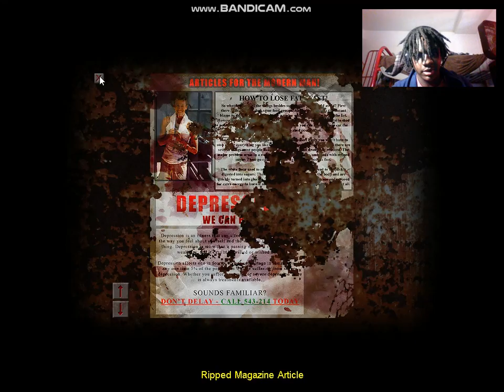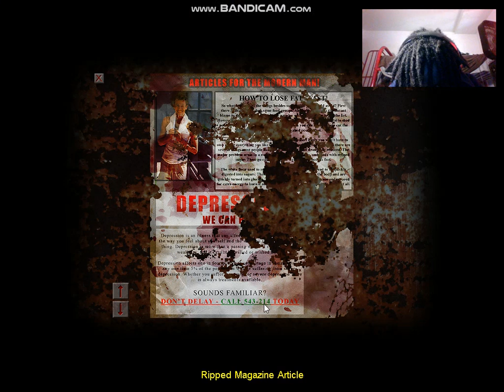cry of fear gameplay #17